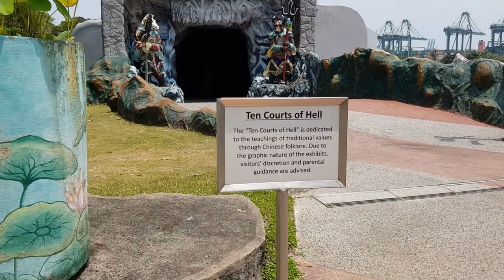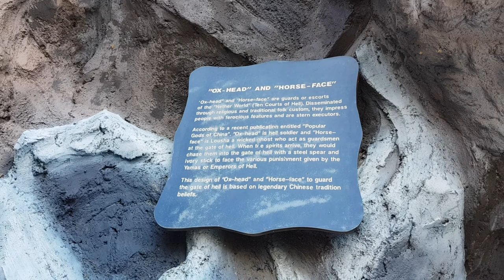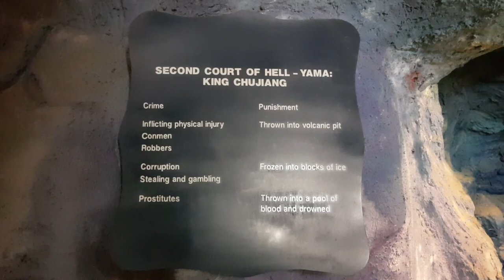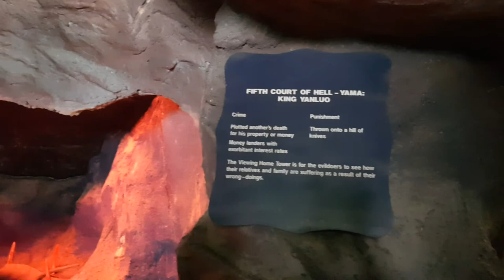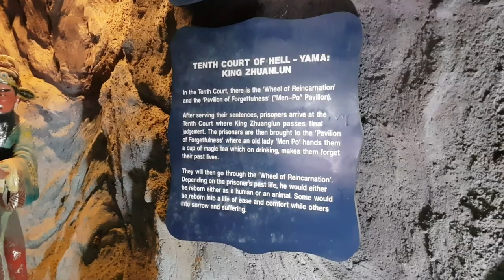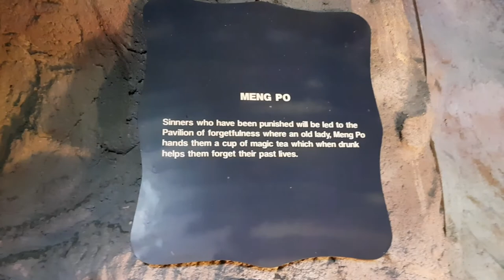Haw Par Villa - Hell Museum Singapore Mar 24 Mar 2019 2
10 level of hell